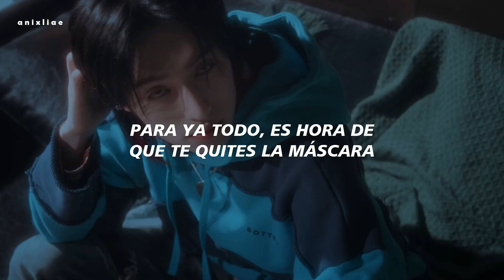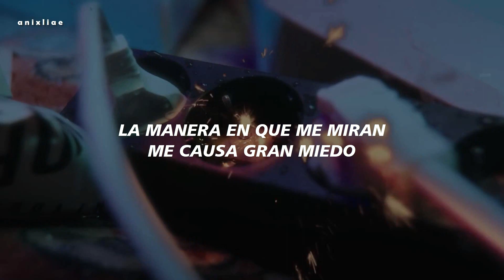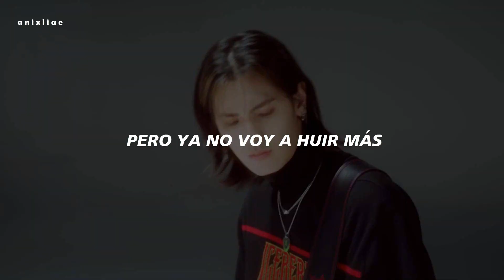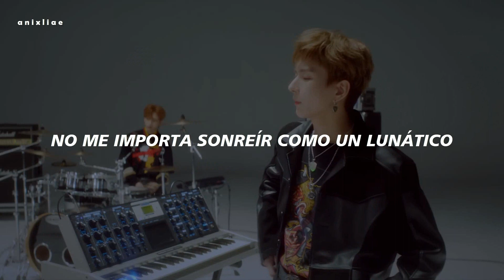Xdinary Heroes - lunatic (sub español)